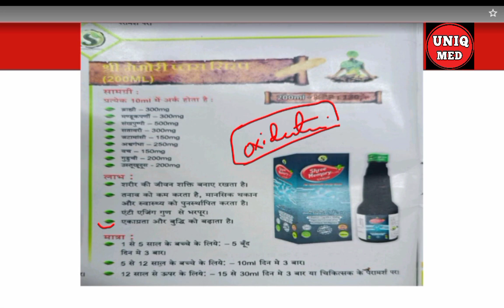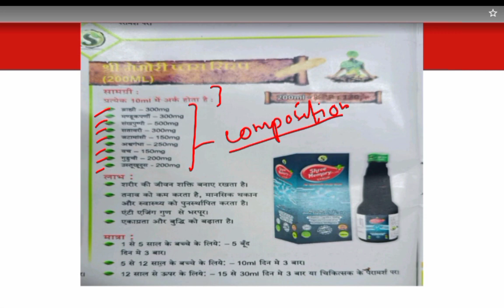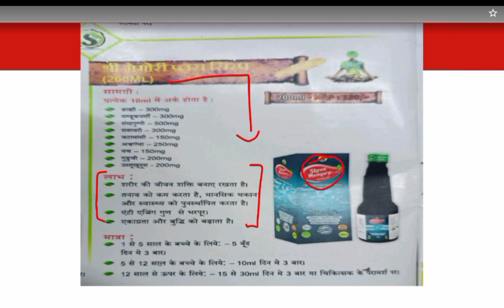Memory Plus Syrup for Sharp and Strong Brain । दिमाग तेज करे, यादाश्त बढ़ाए । Unique Medicine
How to boost memory,
How to sharp memory,
How to strong brain,
Memory Booster,
Memory Plus Syrup,